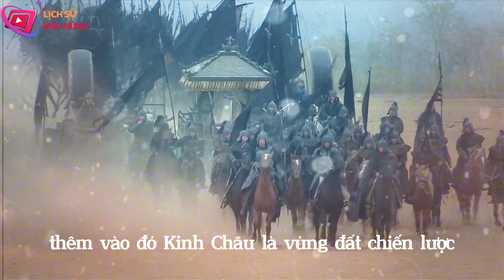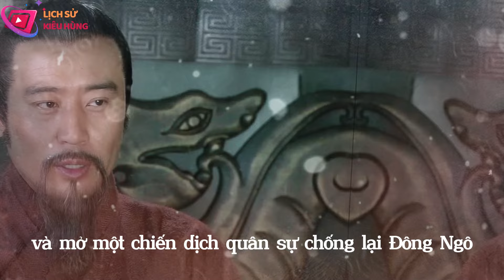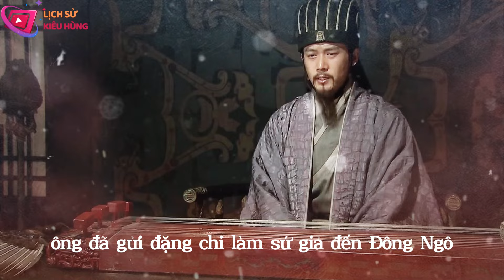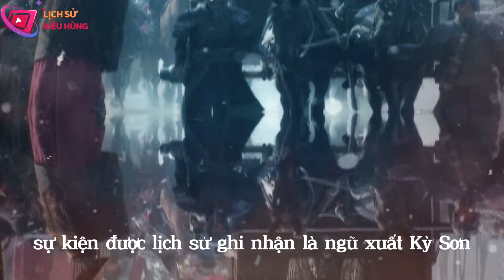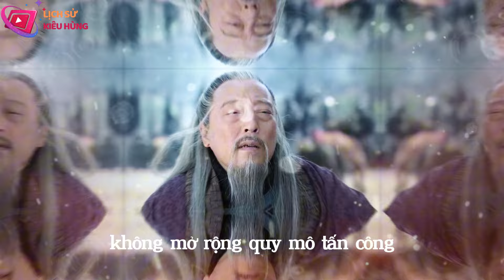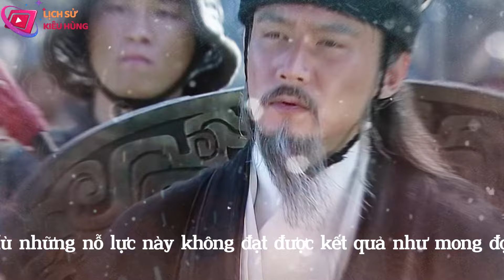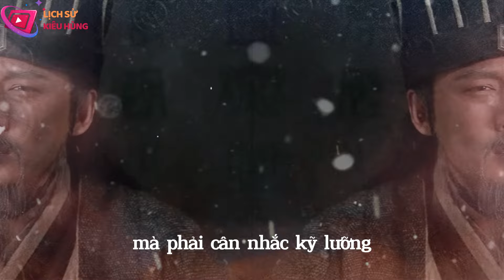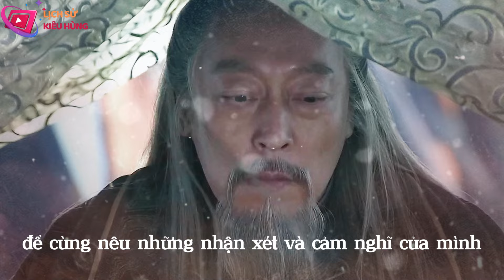Vì Sao Ngụy Mạnh Nhất Thời Tam Quốc Nhưng Chỉ Thủ mà Không Đánh Thục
Trong quá trình phát triển của triều đại Thục Hán, mùa đông năm Kiến An thứ hai mươi tư (219), đánh dấu một trong những thời khắc khó khăn nhất trong cuộc đời Lưu Bị, với điều kiện thời tiết khắc nghiệt chưa từng có.

Cuối năm đó, sự kiện Quan Vũ, vị tướng hàng đầu trong danh sách ngũ hổ tướng của Thục Hán, bị Đông Ngô đánh lén, chiếm đoạt Kinh Châu và tử trận tại Mạch Thành, sự mất mát này, không chỉ đơn thuần là thiệt hại về con người, mà là một cú sốc thay đổi chiến lược. Thêm vào đó, Kinh Châu là vùng đất chiến lược, được ví như ngã ba thiên hạ, sau nhiều năm bôn ba, với nhiều nỗ lực mới có được, cuối cùng lại rơi vào tay Tôn Quyền là một tổn thất lớn.

Những nỗ lực của Gia Cát Lượng trong việc thiết kế chiến lược "Long Trung đối sách" cho Thục Hán, đã đối mặt với trở ngại nghiêm trọng, khiến cho việc phục hưng và khôi phục nhà Hán, ngày càng trở nên khó khăn.

Thất bại của Kinh Châu, không chỉ gây ra thiệt hại toàn diện lực lượng của Thục Hán tại đây, mà còn là một thất bại chiến lược trong việc Bắc phạt, hoặc Nam tiến để thống nhất thiên hạ, dẫn đến việc mất quyền kiểm soát các khu vực quan trọng. Hậu quả của trận chiến này, tạo ra một chuỗi phản ứng nghiêm trọng, và có ảnh hưởng sâu rộng đến tiến trình lịch sử của Thục Hán.

Trong nỗ lực báo thù cho Quan Vũ, Lưu Bị đã quyết định cắt đứt liên minh với Tôn Quyền, và mở một chiến dịch quân sự chống lại Đông Ngô. Tuy nhiên, sự kiện này chỉ dẫn đến thêm một thất bại nặng nề khác cho Lưu Bị, khi ông bị đại đô đốc trẻ tuổi Lục Tốn của Đông Ngô đánh bại tại Di Lăng, gây ra tổn thất lớn về mặt lực lượng quân sự và tinh thần cho Thục Hán. Sức khỏe của Lưu Bị, đã dày vò bởi những lo toan chiến tranh và mất mát, suy giảm nhanh chóng sau những sự kiện này, dẫn đến cái chết của ông không lâu sau đó, đánh dấu một kết thúc buồn cho một nhân vật lịch sử vĩ đại.

Trong giai đoạn quan trọng của triều đại Thục Hán, sự liên tiếp qua đời của các tướng lĩnh chủ chốt như Lưu Bị, Quan Vũ, Trương Phi, Hoàng Trung, và Mã Siêu đã buộc thừa tướng Gia Cát Lượng phải đích thân tham chiến, đồng thời giữ vai trò quản lý cả mặt quân sự và chính trị của nhà Thục Hán.

Trước tình hình đầy thách thức và nguy hiểm, Gia Cát Lượng đã tỏ ra là một nhà lãnh đạo sáng suốt, phân tích tình hình một cách tỉ mỉ và chi tiết. Ông đã gửi Đặng Chi làm sứ giả đến Đông Ngô, tái thiết lập liên minh giữa Tôn Quyền và Lưu Bị. Bằng cách này, Gia Cát Lượng đã khéo léo chuyển từ thế phòng thủ sang thế công kích mạnh mẽ đối với Tào Ngụy, một đối thủ mạnh hơn nhiều về mọi mặt.

© Bản quyền thuộc về "Lịch Sử Kiêu Hùng"
© Copyright by Lịch Sử Kiêu Hùng ☞ Do not Reup